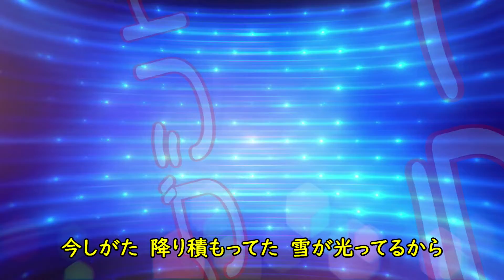【カラオケ】カーリングシトーンズ「ソラーレ」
カーリングシトーンズ「ソラーレ」の耳コピカラオケです。